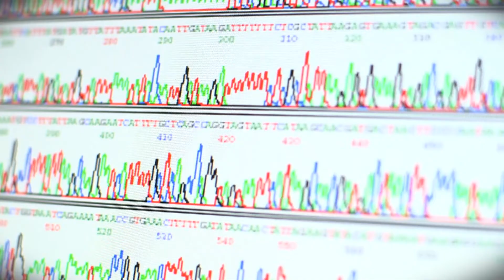CURE Epilepsy Annual Video - 2013: Tracy Dixon-Salazar Discusses Impact of Daughter's Epilepsy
At CURE Epilepsy's 15th Annual Chicago Benefit, CURE Epilepsy Associate Research Director Tracy Dixon-Salazar, PhD told an emotional story of what motivated her to study science and acquire a PhD in Neurobiology - her daughter Savannah's struggle with epilepsy.

For more information about epilepsy and what CURE Epilepsy is doing to find a cure, please